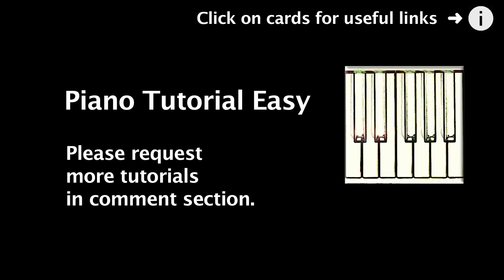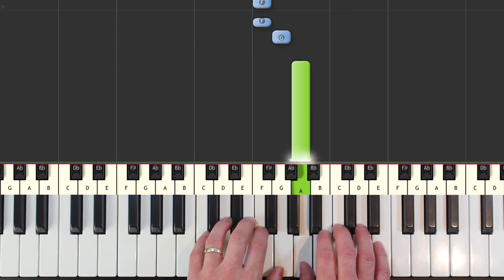Yiruma - Kiss The Rain - VERY EASY Piano Tutorial SLOW - How To Play (Synthesia)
Yiruma - Kiss The Rain-  piano tutorial very easy SLOW - learn how to play Kiss The Rain - Yiruma -  in an easy SLOW beginner piano lesson with synthesia.